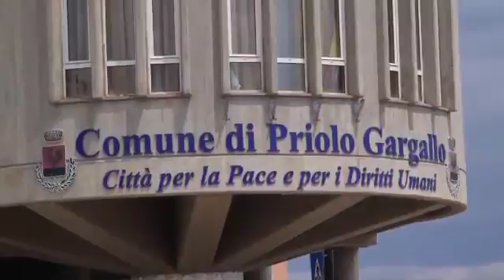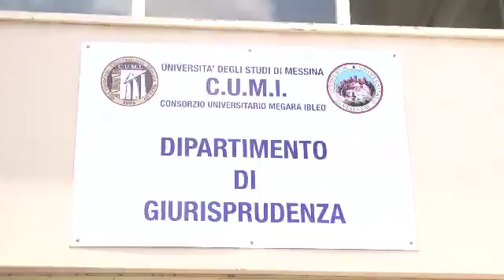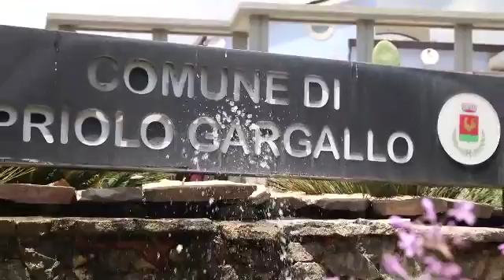Priolo, è scandalo prescrizione